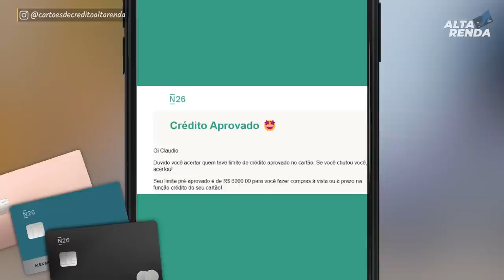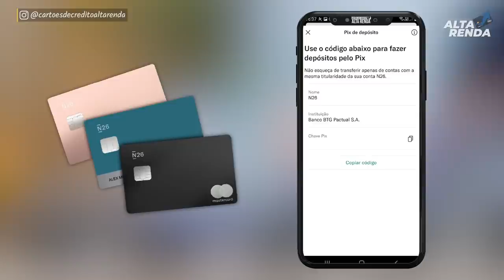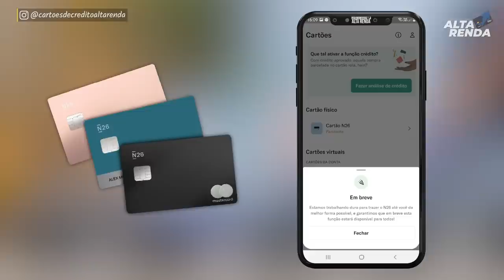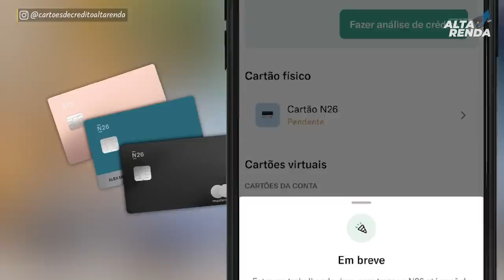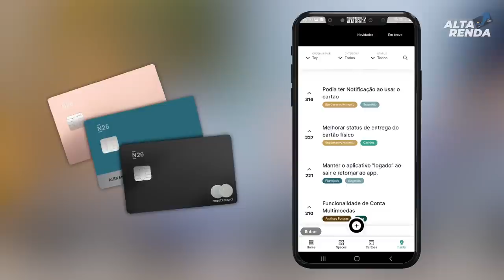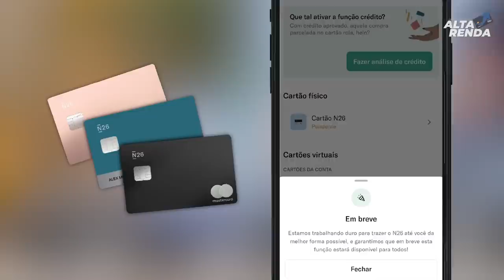💳N26 INSIDERS, COMEÇOU A LIBERAÇÃO DE LIMITES NO CARTÃO N26 MASTERCARD GOLD SEM ANUIDADE.